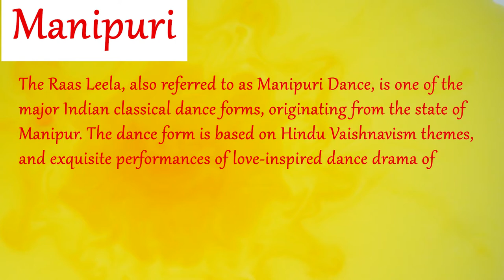Discussion on Manipuri dance form between scholar Mrs Poushali Chatterjee & a dancer Subhadip Sarkar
To nurture and promote Indian Classic dance & music, Arts From India has arranged  “Yuva Nartak Festival” on Guru Purnima.
As a precursor to this event, AFI has organized discussion sessions between the young performers and the exponents on various dance forms leading up to the festival.
We shall be presenting a discussion on Manipuri dance form between eminent scholar Mrs. Poushali Chatterjee and a classical dancer Subhadip Sarkar on Arts From India’s Facebook
The Yuva Nartak Festival, airing on *Guru Purnima, Saturday, July 24th & Sunday 25th*, is a symposium of Indian Classical Dance Forms.
Poushali Chatterjee:
Poushali Chatterjee, one of the well-known Manipuri Dancers in India, has established herself as a performer, teacher and choreographer in this field. She is well-versed in all aspects of Manipuri Dance – Lai Haraoba, Rasleela, Cholom, Pung playing and Thang-ta, the martial arts of Manipur. She received her training from the legendary Guru Bipin Singh, as well as Darshana Jhaveri and Kalavati Devi. She has trained in Thang-ta under Oja Ranjeet Chingtham, and traditional Manipuri folk dance from Oja Amusana Devi.
Since 1996, Poushali runs her own institution Nandanik Movement Arts in Kolkata where she has trained many dancers who are established artists now. Poushali has performed at premier Indian festivals including Khajuraho, Konark, Ganga, Nishagandhi, Soorya, Chhand, Solo Dance Festival, Manipur and venues in USA, Canada, Indonesia, Singapore and Mexico. She has ventured into contemporary choreography based on Manipuri Dance, the chief of her productions being Malem gi Wari: An Earth Story, Parichay: A Search fo Identity, Nada Swaroopam, Damaru: The Divine Inclusion, Sama: The Harmony of Life (in collaboration with renowned Odissi exponent Smt Aloka Kanungo), etc. Poushali is a graded artiste of Doordarshan and empanelled artiste of ICCR in Established category. She has published a research paper with a Fellowship from the Government of India on comparison between Manipuri, Hindustani & Carnatic Tala. In 2018, she received a Diploma in Dance Movement Therapy from Tata Institute of Social Sciences and Kolkata Sanved and takes Dance Movement Therapy sessions at her institution.
Titles & Awards
Shringarmoni, Kala Gurjari, Nartan Visharad, Nartanalankar, Ist Prize in National Youth Festival.

Subhadip Sarkar:
Subhadip Sarkar started his journey with Bharatnatyam in the horizon of Classical Dance at the age of 10. Born and brought up in a middle-class family of Bengal, he didn’t got much support at the initial stage. He started learning Manipuri under the tutelage of Guru Shri Jiten Singh. He pursued his Graduation, Post-Graduation and M. Phill Degree in Manipuri Dance from Sangit Bhavana, Visva-Bharati University. During his course of study, he was under the guidance of Guru Hemanta Kumar Yaikom and DR. Shruti Bandopadhyay in knowing both the Theoretical and Practical aspects of Manipuri. He finds it blessed to come across eminent Manipuri Gurus like Shreemati Kalivati Devi, ShreematiDevjani Chaliha, Shreemati Iliya Basu, etc in his life as a Dancer.
He has been awarded with prestigious Anupama Award from the Governor of West Bengal and also received the Gold Medal from Bangiya Sangit Parishad for his excellence in in Art form. He also took part in renowned Dance Festivals of India like the Uday Shankar Dance Festival, Naad NiranjanamUtsav, Manipuri Dance Academy Utsav, etc. Currently pursuing Ph.D in Manipuri, he is under the training of Poushali Chatterjee.